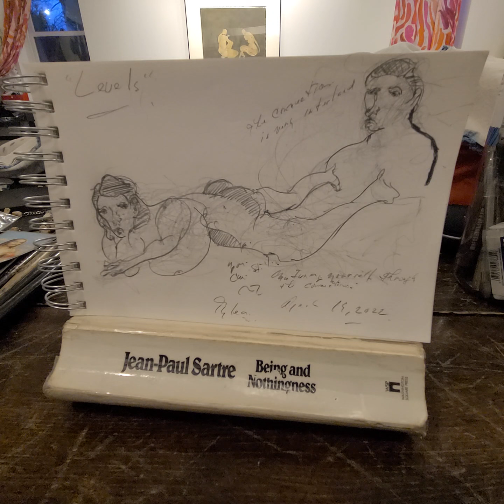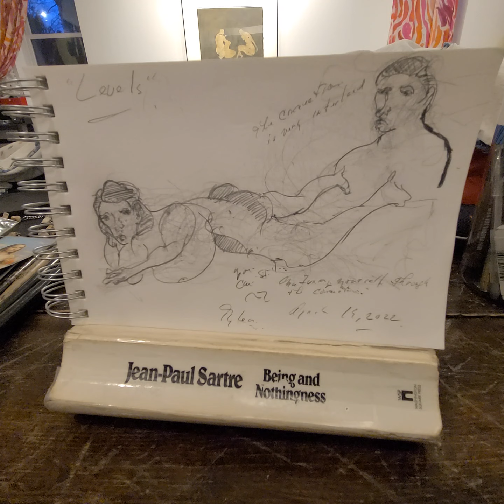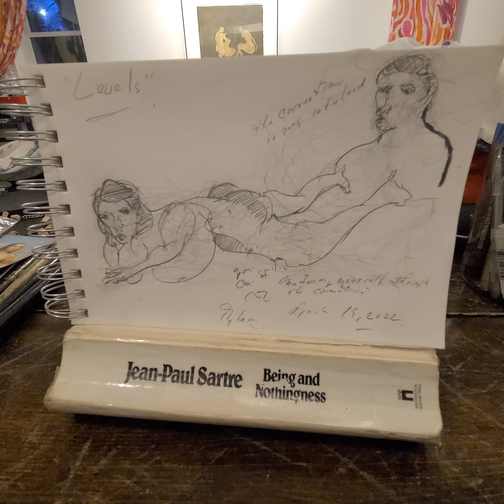LOVE IS QUALITIES LIKE AIR TAKE IT IN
Drawing is seeing the invisible visible. We are jaded because most of what we see are just slices of perception. When it comes to relationships the proper way to be with someone is to map them out so you minimize loosing them. Drawing these active imagination artifacts and then analyzing them gives the artist and I mean "we are all artist " a better sense of content when it comes to feelings, emotions and yes love. Existentialist Jean Paul Sartre defines qualities in love once those qualities are gone person is gone meaning love are qualities like the song LOVE IS IN THE AIR.
Drawing improves concentration, activates the unconscious. It was symbols, therapy and these drawing that led me to my partner "MODEL" of many years to see her lies, hiding,acting and finally to find out that she was still married to her delinquent lawyer husband hiding away in the Himalayas .
It really works that is why I practice everyday the trans-personal therapy of Carl Gustav Jung. active imagination